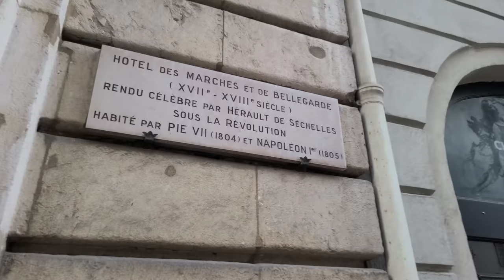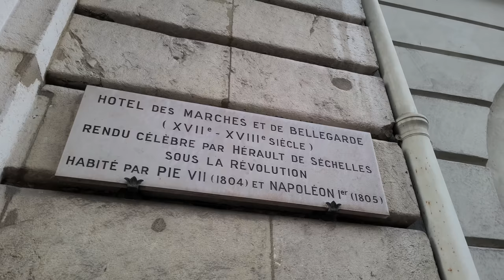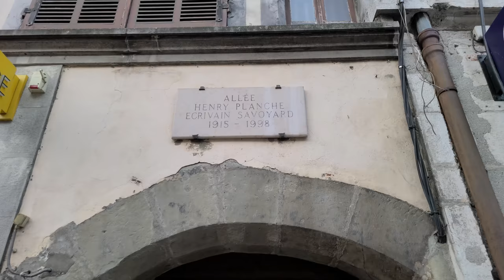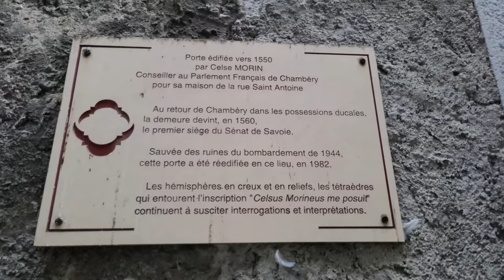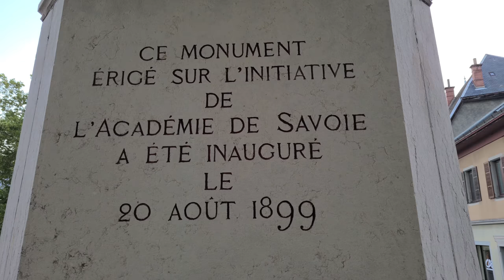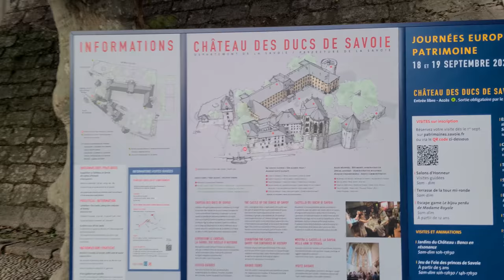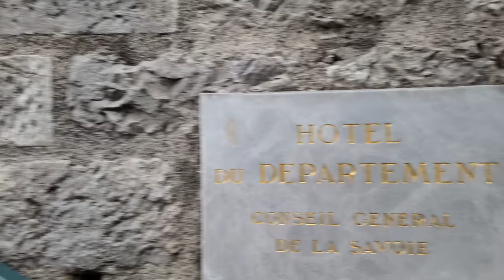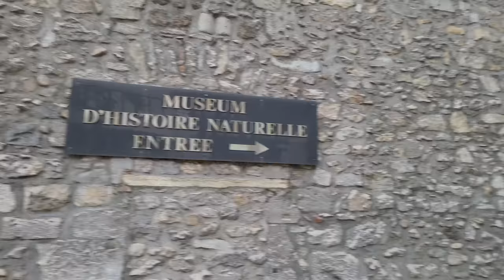Chambéry - morning walk - empty city | France FR - September 2021 | 4K 60fps (UHD)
This is an early morning walk through the streets of Chambéry - the capital of the Savoie region of France. Its usually highly crowded old town feels deserted on a Sunday morning with only occasional noises from lone cars passing by and birds flying around disturb the relative silence of sleeping city. Enjoy!

Gear used for filming:
- Samsung Galaxy S20 - main lens in 4k60;

00:00 - Intro
00:30 - La Fontaine des Eléphants
02:45 - Rue Ducis
04:35 - Secours Catholique Chambery
06:00 - Rue Croix d'Or
09:25 - Espl. de l'Europe
11:30 - Pl. Saint-Léger
13:10 - Allée Henry Planche
16:20 - Château des Ducs de Savoie
22:20 - Hôtel de Ville
26:38 - Chemin de l'Esplanade
31:10 - Jardin des Senteurs
33:00 - Outro